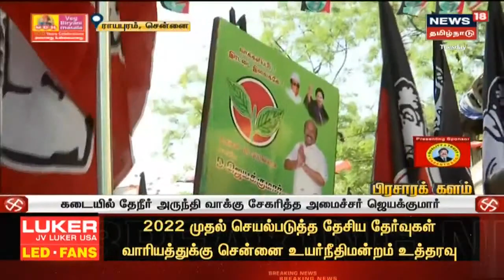மகேஷ் பொய்யாமொழிக்கு ஆதரவாக கனிமொழி பரப்புரை | Kanimozhi | Anbil Mahesh Poyyamozhi | DMK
இது தமிழகத்தை மீட்பதற்கான தேர்தல் என்று திமுக மகளிரணி செயலாளர் கனிமொழி தெரிவித்துள்ளார். செய்திகளை துல்லியமாகவும் துரிதமாகவும் வழங்கும் தமிழகத்தின் முதன்மை செய்தி தொலைக்காட்சி உங்கள் நியூஸ் 18 தமிழ்நாடு.